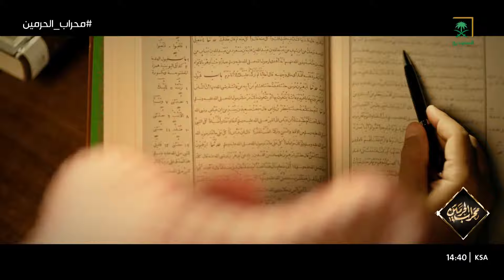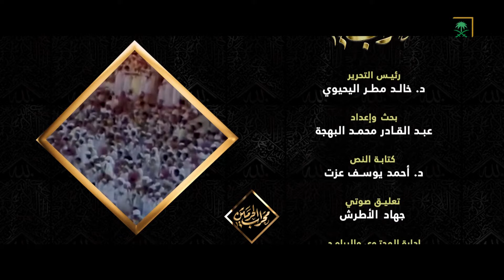برنامج محراب الحرمين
محراب_الحرمين | برنامج وثائقي يستعرض في كل حلقة من حلقاته السيرة الشخصية لأحد أئمة الحرمين الشريفين المعاصرين والقدامى وبعض جوانب حياتهم ونشأتهم.